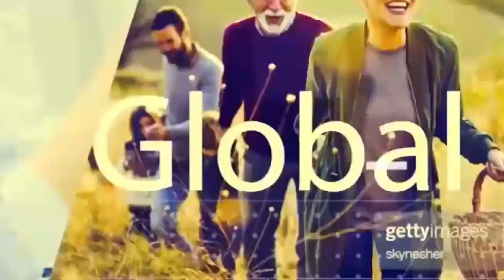Élection 2023 et Politique en RDC : Fatshi, Situation Actuelle, Walazendo, Franck Diongo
🌟 Rejoignez-nous dans notre mission de rester informés, engagés et conscients des enjeux qui nous entourent.

🙏 Merci de votre soutien et de votre confiance. Nous nous engageons à vous fournir des informations fiables et à vous accompagner dans votre quête de connaissances sur les événements qui façonnent notre pays.